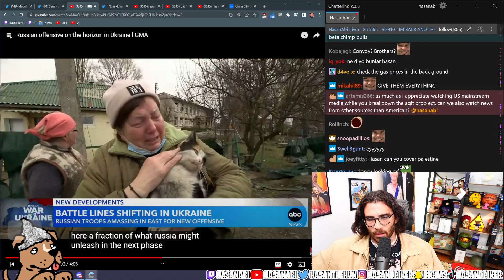turkish chatters wants a revolution in hasanabi stream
This is a fan account.
Hasanabi does not upload for this channel.